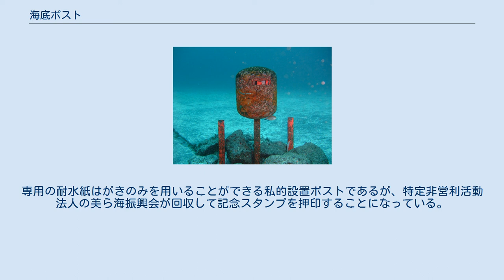海底ポスト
城ヶ崎海岸の伊豆海洋公園に設置されている海底ポスト。
クリスマスシーズンにはより本格的なポストが設置される。
 海底ポスト（かいていポスト）は、海底に設置されている郵便ポスト。
海中郵便ポスト、海中ポストとも呼ばれる。
日本では和歌山県すさみ町、静岡県伊東市、沖縄県那覇市に設置されている。
 1999年4月に南紀熊野体験博でのイベントの一つとして、和歌山県すさみ郵便局局長の発案で設置された郵便ポスト。
設置場所は、和歌山県すさみ町の枯木灘（かれきなだ）海岸、岸から100m、水深10mの海底にあり、郵便ポストは、昔ながらの円柱形の丸ポスト（郵便差出箱1号）である。
 実際に投函されたハガキは地元のダイバーが毎日回収し、日本郵便株式会社を通じて全国に配達される。
1日平均10通、週末や夏休みには多い日で50通のハガキが投函され、年間投函数は1000通近くに上る。
 2002年のギネスブックに「世界一深いところにあるポスト」として認定、掲載された。
同年6月9日に投函数が1万通、2005年12月25日には投函数2万通、さらに2011年10月1日には投函数が3万通を記録した。
 元々すさみ町は、ダイビングスポットとして人気があるところで、海中ポストへの投函目的で訪れる人も多く、ダイビングツアー参加客が現地で耐水紙はがきを買って投函しているという。
 また、2007年4月15日には、8年間海底に設置されていたポストの老朽化により、ポストの取り換え作業が行われた。
取り換え作業は、公募した「ボランティアダイバー」7名を含む10名で行われ、今後は新旧ポストを1年交代で使用する予定である。
 2013年にNAHAえんがん共同企業体が沖縄県那覇市の波の上うみそら公園内の水深7メートルの海底（海底ポスト）と浅瀬（海中ポスト）の2か所に設置。
海底ポストは赤色。
海中ポストのほうの上部にはシーサーが飾られている。
専用の耐水紙はがきのみを用いることができる私的設置ポストであるが、特定非営利活動法人の美ら海振興会が回収して記念スタンプを押印することになっている。